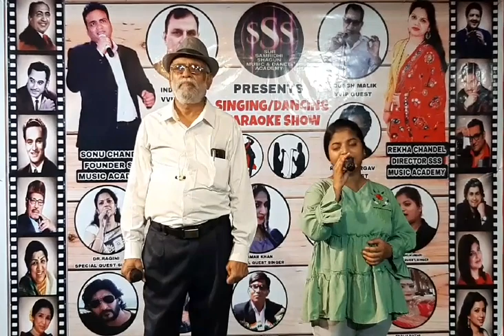Ek pyar ka nagma hai ... by Mrigendra Mishra & Sakshi | only for entertainment